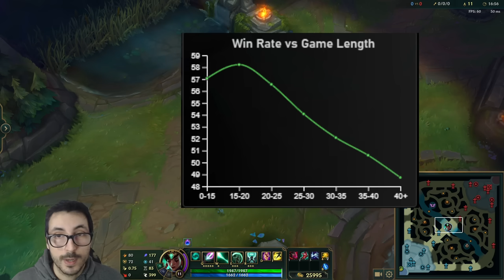RIOT acaba de CREAR un MONSTRUO!